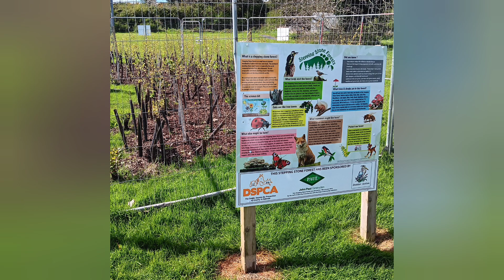DSPCA / John Paul Construction Stepping Stone Forest on 9 April 2024